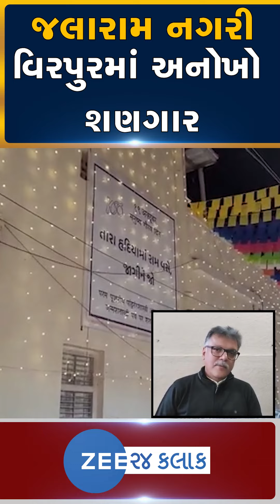Rajkot: વિરપુર જલારામ ધામ બન્યું રામમય, Ram Mandir Pran Pratishthaને લઈને નગરીને અનોખો શણગાર